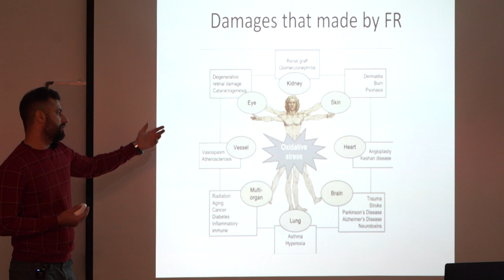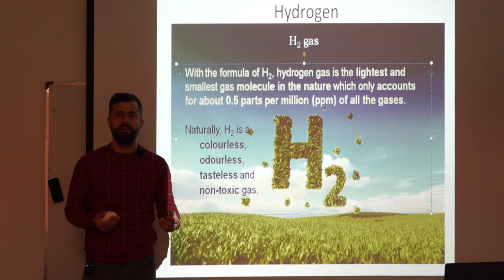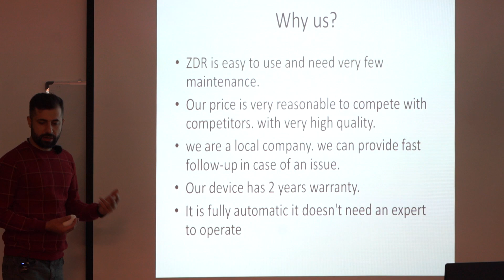Hydrogen for health